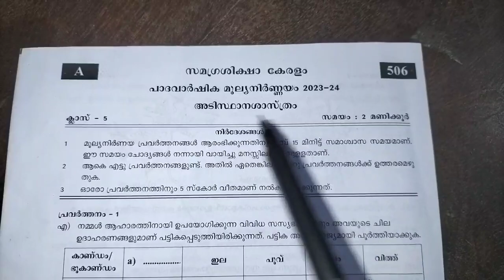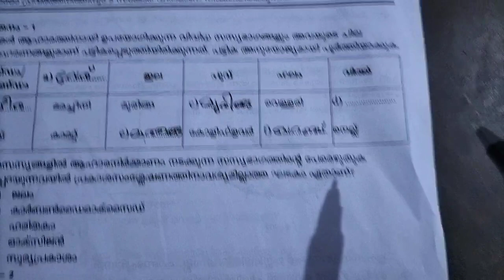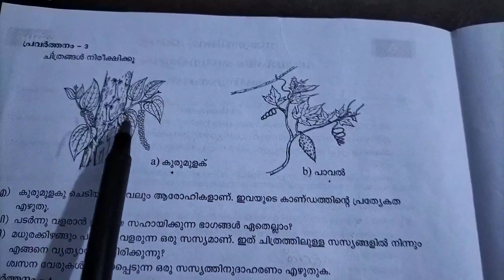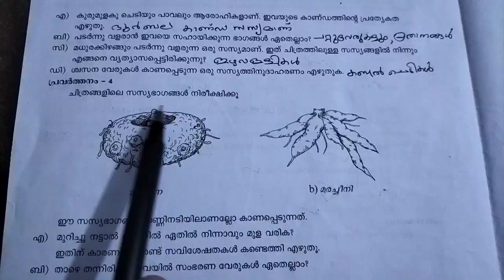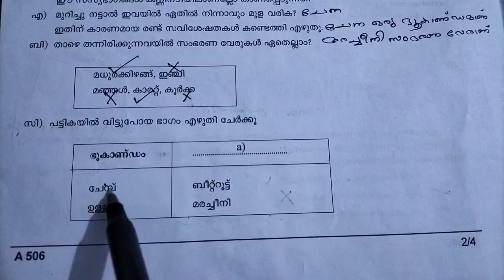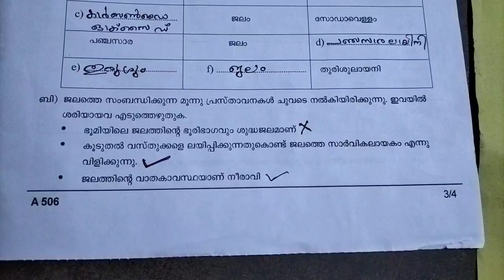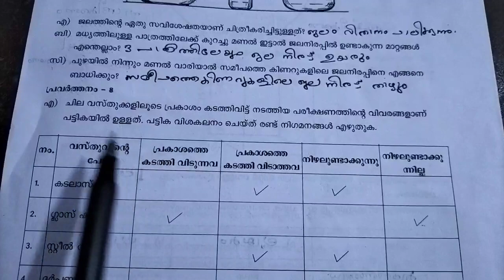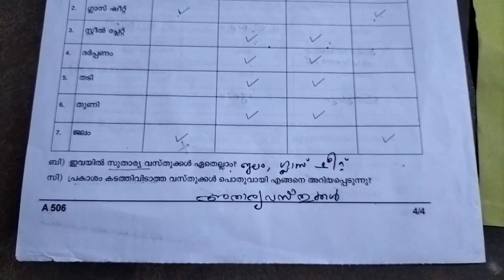ക്ലാസ് 5/അടിസ്ഥാന ശാസ്ത്രം/2023-24 ഓണപ്പരീക്ഷയുടെ ചോദ്യപേപ്പറിന്റെ വിശകലനം.Basic Science/questions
ക്ലാസ് 5/അടിസ്ഥാന ശാസ്ത്രം/2023-24 ഓണപ്പരീക്ഷയുടെ ചോദ്യപേപ്പറിന്റെ വിശകലനം.Basic Science/questions paper Explanation.